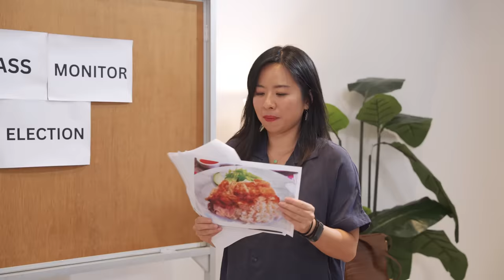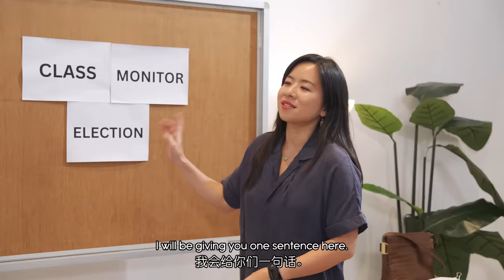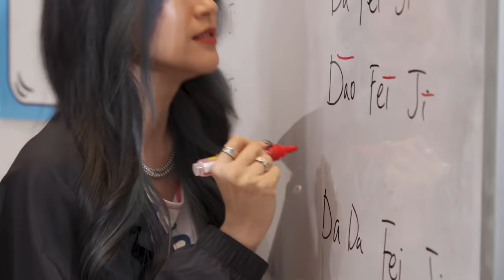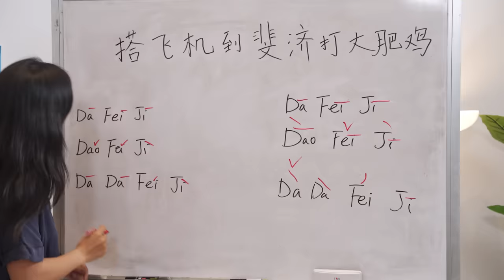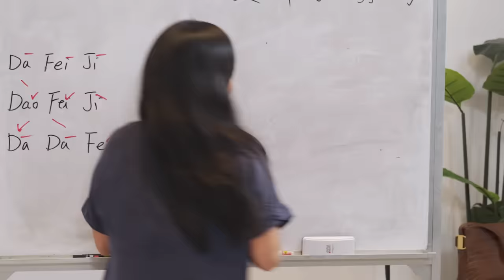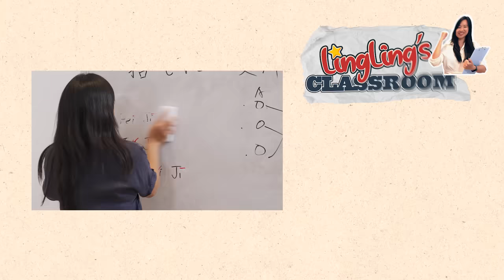CLASS MONITOR ELECTIONS | LingLing's Classroom - Ep 3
Game Showdown to find our new class monitor for Ling Ling’s Classroom!

Lingling’s Classroom is a spin-off of Singapore Bootcamp. In this series, explore the various challenges the students face whilst attending a basic mandarin class.

Directed by:
Jason Hau

Edited by:
Ho Wee Yang @hwy_ig

Starring:
Benzo @thisisbenzo
Yashora Samaradivakara @yashoras
Das DD @dasdyl
Matthew Wong-Stewart @maxzzie
Mark Kinoshita @markaroons
Sherri Ashlee @sherriashlee

Facebook.com/wahbananasg